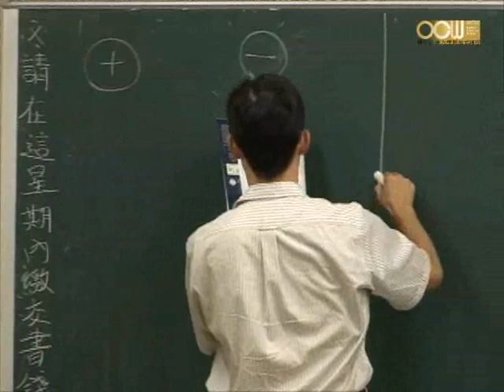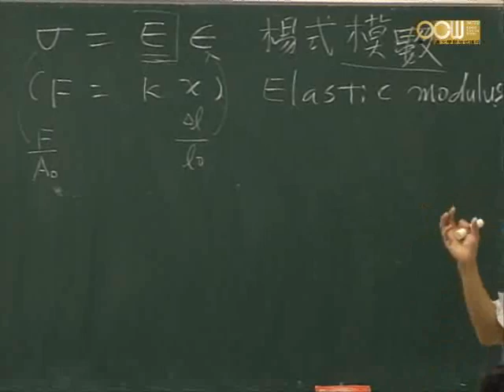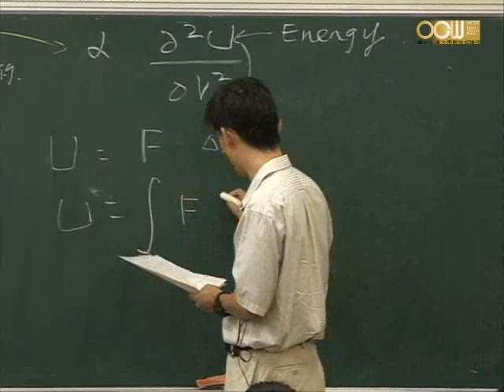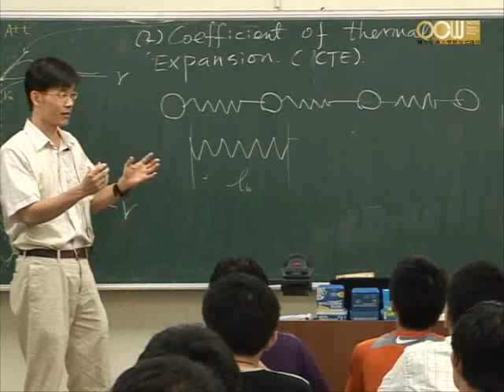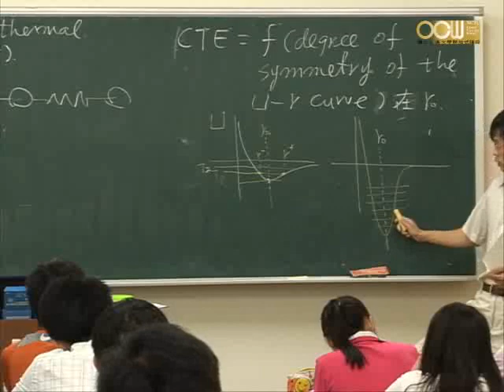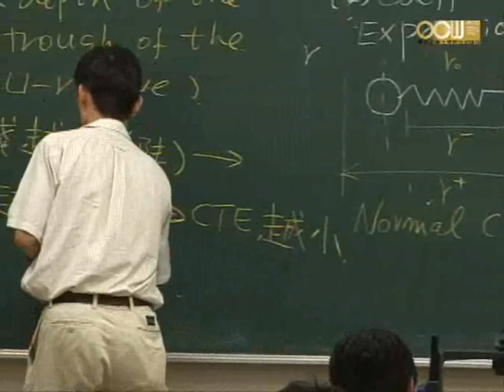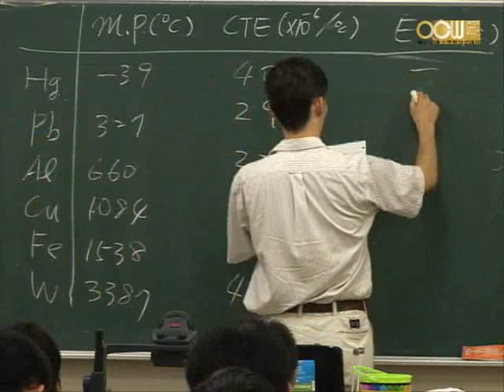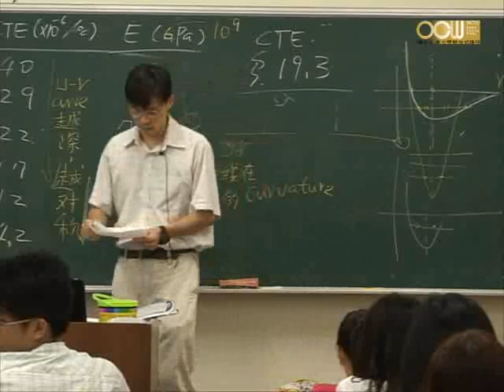Lec03 材料科學與工程導論(一) Chapter 2 Atomic Structure and Interatomic Bonding2.5 Bonding Forces and Energies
Chapter 2 Atomic Structure and Interatomic Bonding
2.5 Bonding Forces and Energies授課教師：材料科學與工程學系 陳智老師